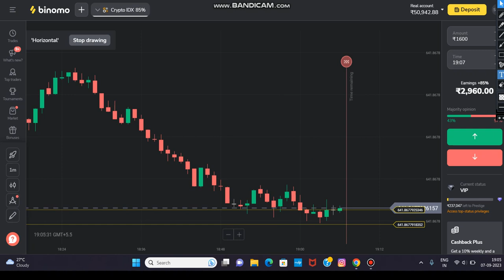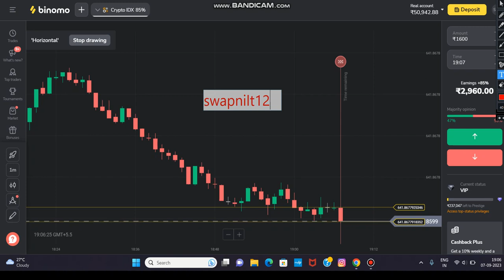TAKING TRADE ON REJECTION | PRICE ACTION | BINARY TRADING